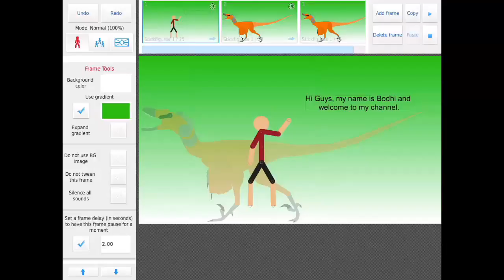JurassicCraft #1 Ideas in Plan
I start building what the enclosures will look like what materials we will use throughout the series. Peace Out!